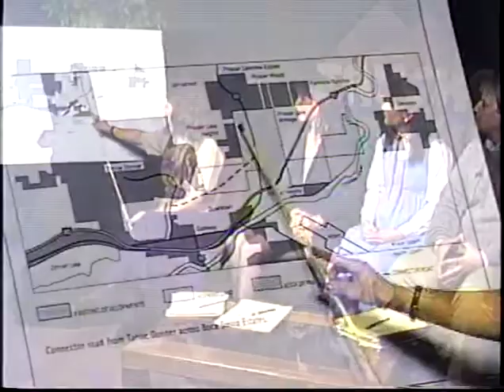Truckee Talks Measure M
This show was the only televised forum on a hotly debated issue. "Measure M," a land use initiative sharply divided the Truckee community both during the campaign and for some time after.

Guests include advocates for Measure M, opponents of the ballot measure, and Town of Truckee staff. Circa fall, 1997.